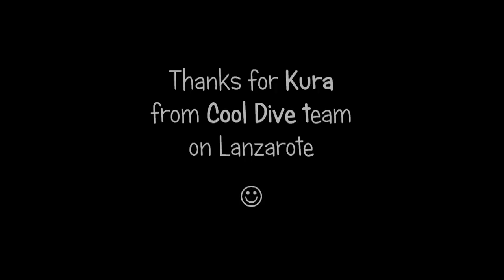Angel Shark Hiding in the Sand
Angel sharks are one of the weirdest marine animals. They hides themselves in sand on the ocean floor. They wait for prey to come. Whenever, a fish or a lobster comes near it, the shark suddenly jumps out from the sand to catch the prey.

Angle sharks belong to the shark family named "Squatinidae". Some people call them monkfish.

The shark has a flat body. It resembles a ray. The flat body helps it hide itself in the sandy sea floor.

The shark generally try to avoid humans - as you can see in the video. But it is not advisable to touch it, it is actually a shark. A bite can be painful and bloody. It has a strong jaw with sharp teeth.

Watch : Baby Shark is Rescued By Drivers From a Hook

Watch: Great White Shark vs Sting Ray

Watch : Mantis Shrimps in Action